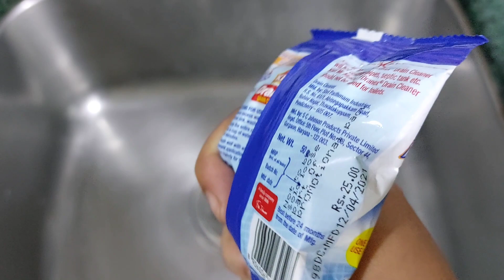How To Clean Sink & Sink Pipe with Dranex? How To Use Dranex Full Demo